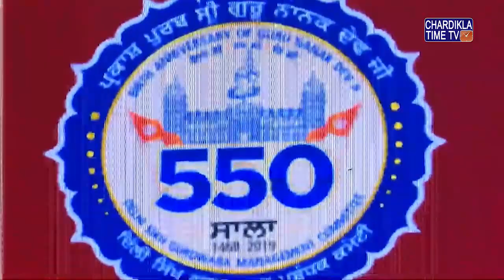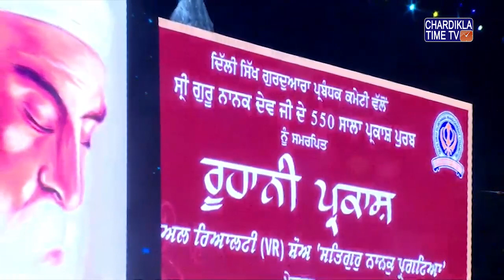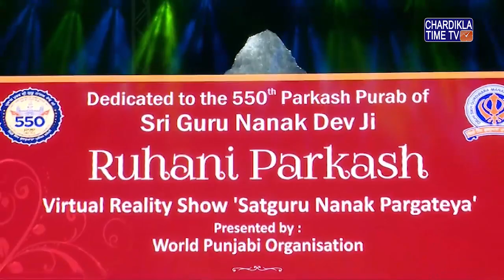11 Students of Guru Harkrishan Public Schools - Virtual Reality Show 'Satguru Nanak Pargateya'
11 Students of Guru Harkrishan Public Schools - Virtual Reality Show 'Satguru Nanak Pargateya' | World Punjabi Organisation - Delhi